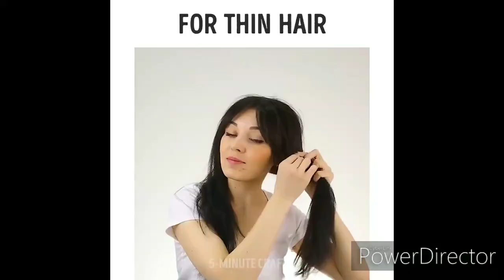Testing Out Viral Hairstyle & Hair Hacks by 5-Minute Crafts | CSK Styles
Last Date: 31st Dec 2019